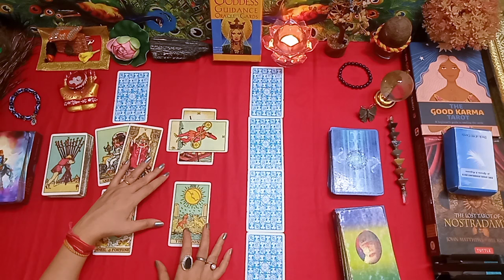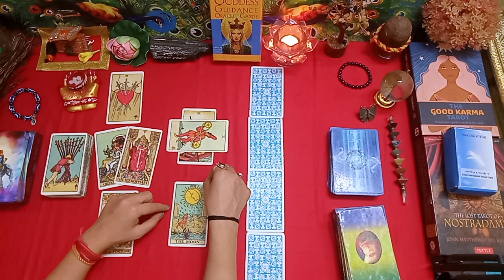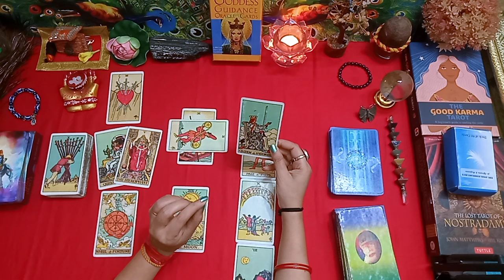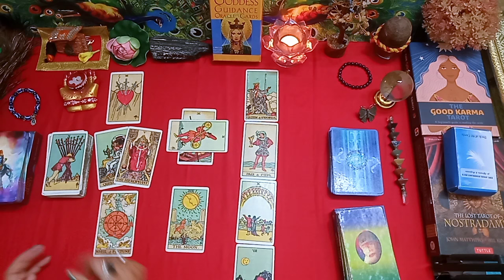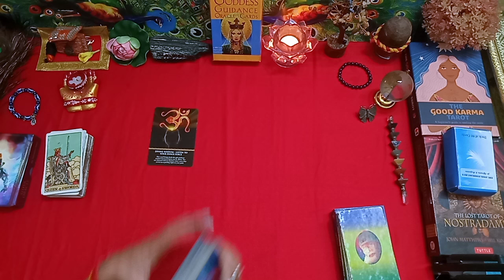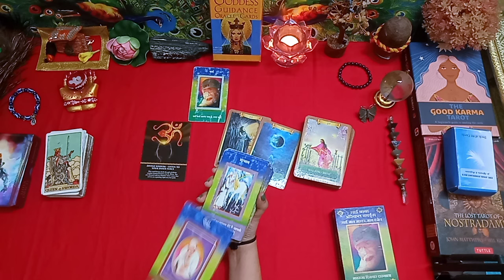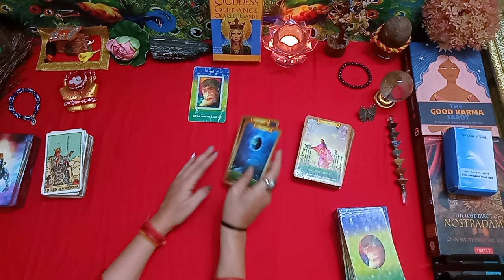Book ur reading now l Divine Guidance l Reiki Healing l Daily Guidance 🧿